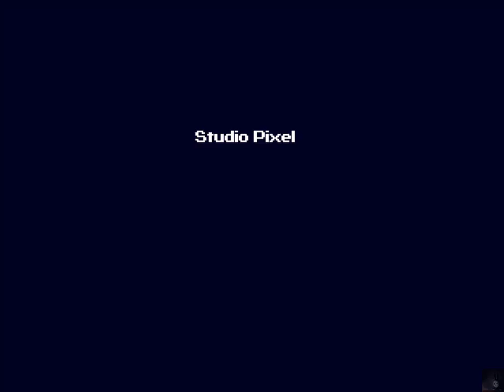Cave Story [18][No Commentary] - Doing a Little Different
Getting prepared for a little easter egg, while trying some things differently (and getting some achievements)